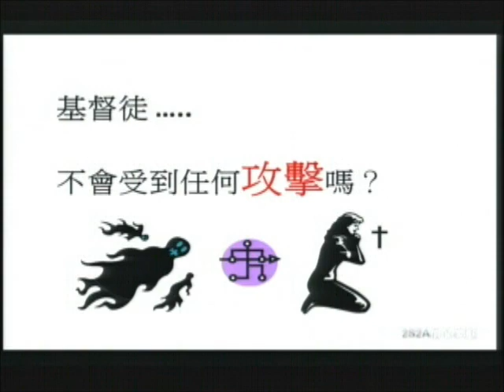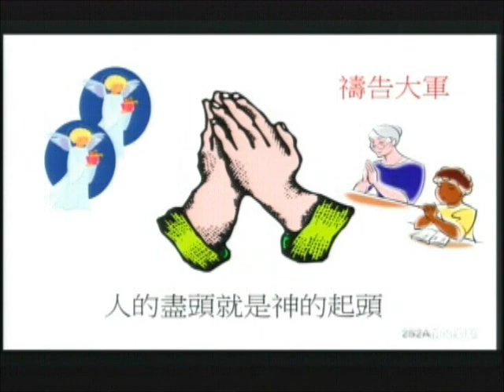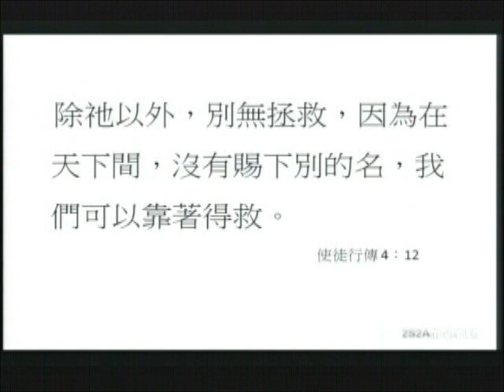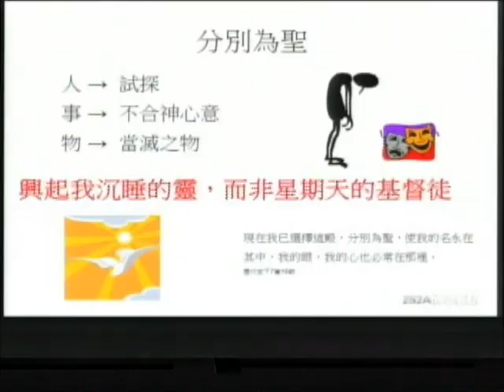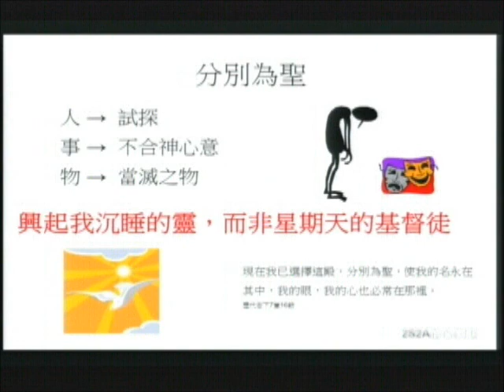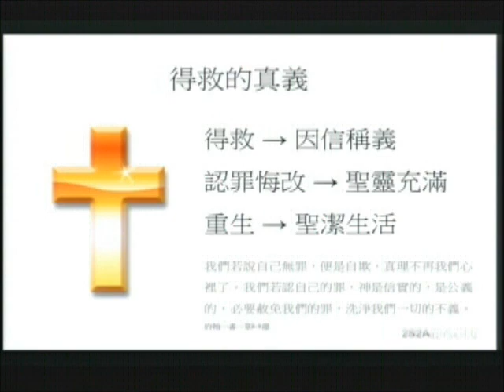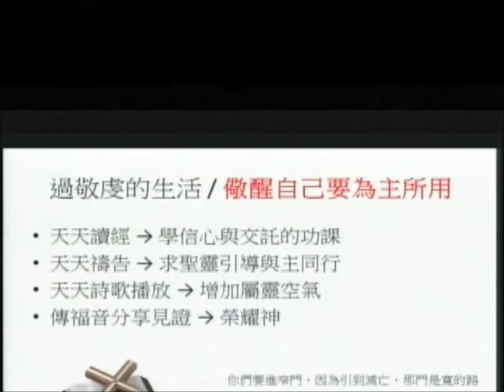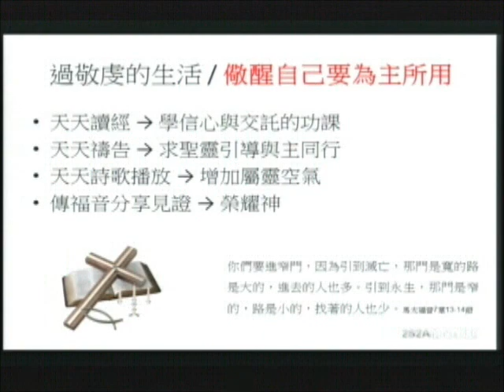劉淑婷姊妹見證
天母感恩堂  劉淑婷姊妹見證